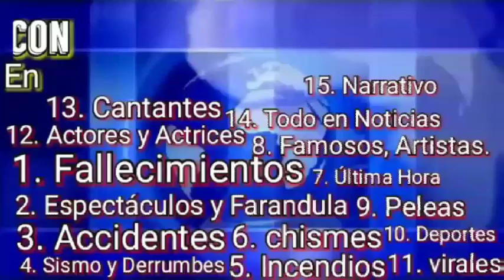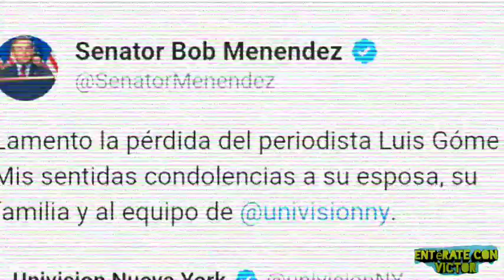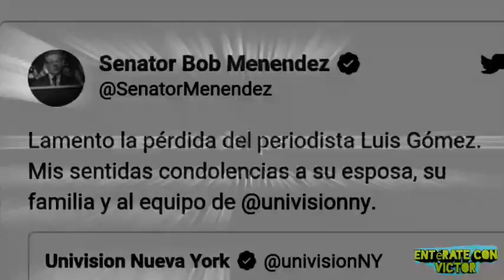Equipo Univision se despide de Luis Gómez con conmovedor mensaje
Equipo Univision envía condolencias a los familiares de Luis Gómez, que descansa en paz, pierde la vida por una enfermedad, el periodista y presentador de Univision Luis Gómez, nació en México, trabajadores y equipos lamenta la partida.